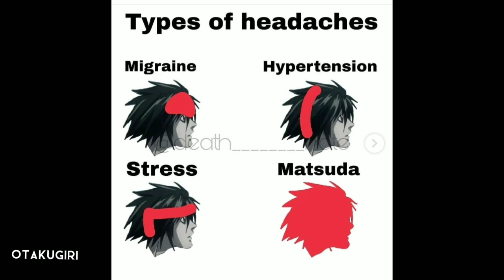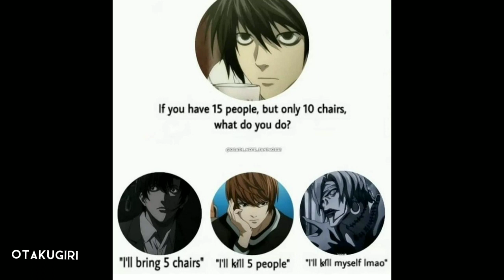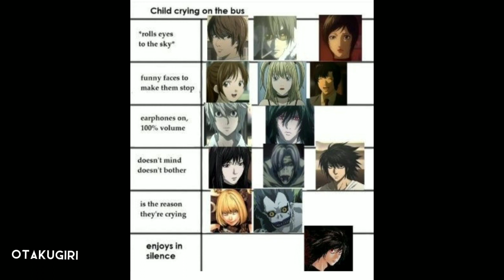Death note memes😂